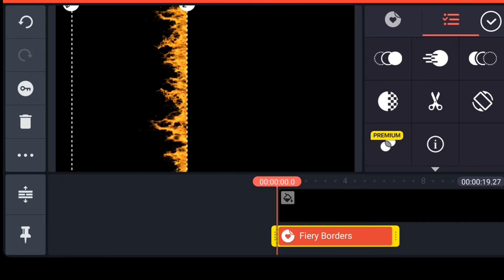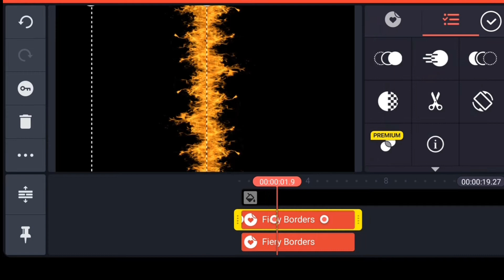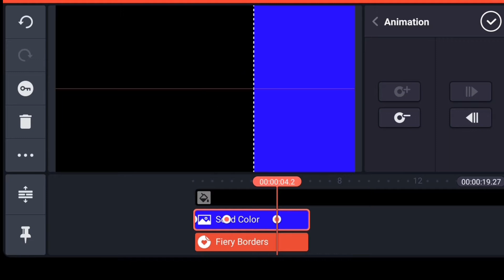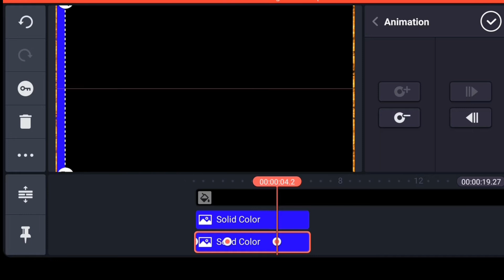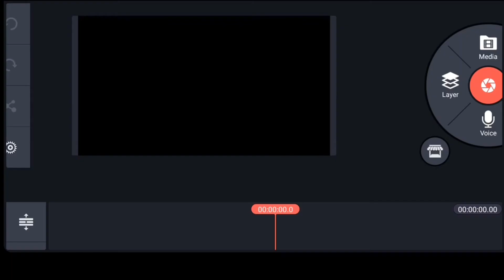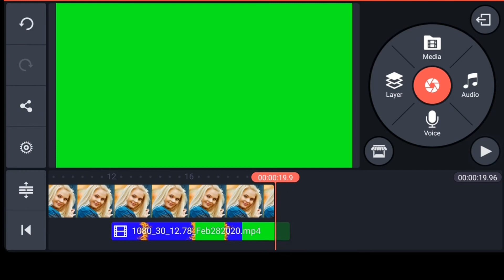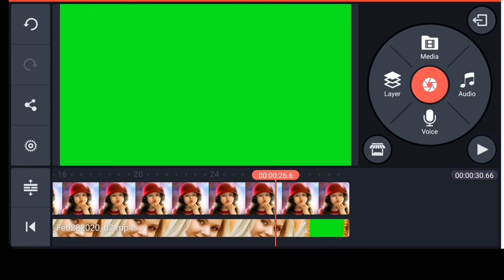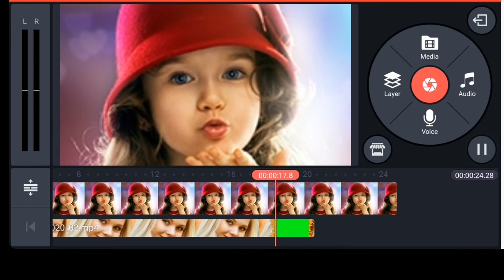kinemaster tutorial, fire transition effect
In this channel you can see and learn all kinds of design and animations.